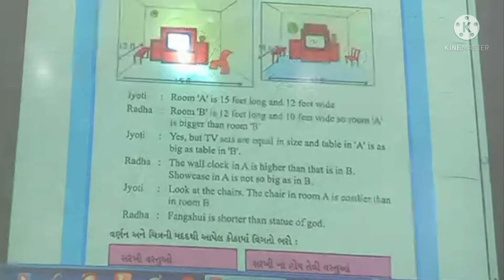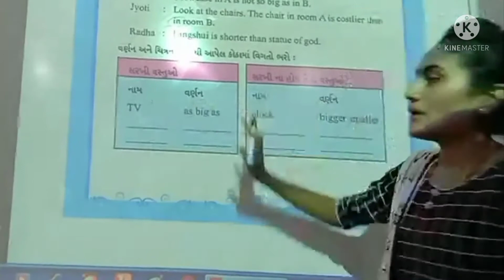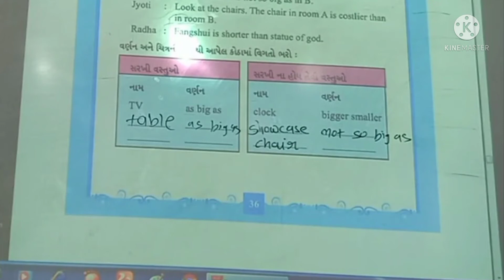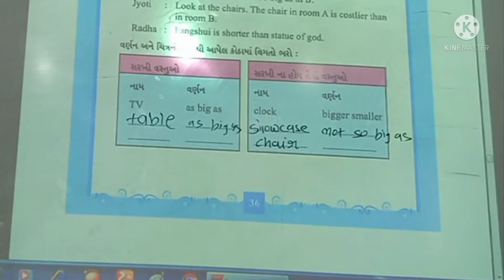Std 7 English Unit 4 (Longer, Sharper, Bigger) | Gseb Std 7 English Unit 4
. Queries Solved .
7 std english textbook answers
7 std english book answers
7 std english workbook answers
std 7 english chapter 1 activities
the class 7 english
std 7 english book
std 7 english bridge course
std 7 english book pdf download
7 std english book cbse
7 std english book 2019
std 7 english medium books pdf
std 7 english chapter 1 pdf
std 7 english chapter 2.1
std 7 english digest pdf
std 7 english navneet pdf download
std 7 english textbook pdf download
std 7 english navneet pdf download gujarati medium
7 std english book download
7 std english guide pdf download
std 7 textbook pdf download english medium
english std 7 digest answers
std 7 english ekam kasoti solution
std 7 english essay
std 7 english exam
std 7 english textbook english medium pdf
std 7 english grammar english medium
e thaksalawa grade 7 english medium
e thaksalawa grade 7 english papers
e thaksalawa grade 7 english pupils book
e classroom grade 7 english
e book class 7 english
std 7 english first language textbook sem 2
std 7 english poem past present future
first bell std 7 english
onlinetextbook.info for std 7 english
ncert solutions for std 7 english
std 7 english grammar
std 7 english grammar gujarati medium pdf
std 7 english gyansetu
std 7 english gseb textbook pdf
std 7 english gujarati medium
std 7 english grammar sem 1
std 7 english grammar book
std 7 english honeycomb
std 7 english honeycomb textbook
std 7 english how far is the river
std 7 english home learning
hindi digest std 7 english medium
std 7 hindi textbook english medium
hand book std 7 english
class 7 english invention of vita wonk
class 7 english important questions
class 7 english informal letter
grade 7 english in myanmar
class 7 english in assam
grade 7 english ixl
class 7 icse english literature syllabus
class 7 icse english grammar
grade 7 english june exam papers and memos
grade 7 english june exam papers
class 7 english junction
grade 7 english june exam
class 7th english jkbose
class 7 english journey by train
grade 7 english fal june exam papers and memos
class 7 english grammar jumbled sentences
class 7 english kindness question answer
class 7 english karnataka state board solutions
class 7 english kerala syllabus
class 7 english key book
class 7 english ki book
grade 7 english khan academy
std 7 english textbook kerala syllabus
class 7 ka english
k-12 grade 7 english learner's material
k-12 grade 7 english module
k-12 grade 7 english module pdf
std 7 english lesson 2.1 question answer
std 7 english lesson 2.2 question answer
std 7 english lesson 1.3 question answer
std 7 english labour india
std 7 english lesson 1.4 question answer
7 std english lesson plan
std 7 english paper solution 2021 english medium
std 7 english paper solution 2021 pdf download
std 7 english poem
std 7 english question paper
std 7 english questions
7 std english question paper 2020
7 std english question paper 2019
7 std english question paper 2019 government
7 std english model question paper
7 std english book back questions and answers